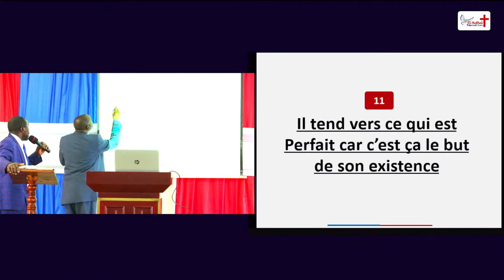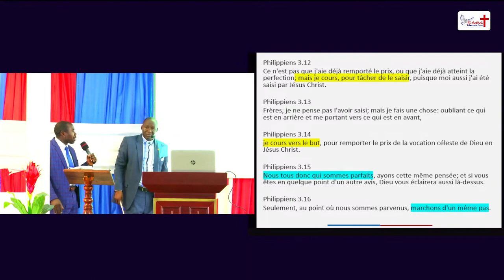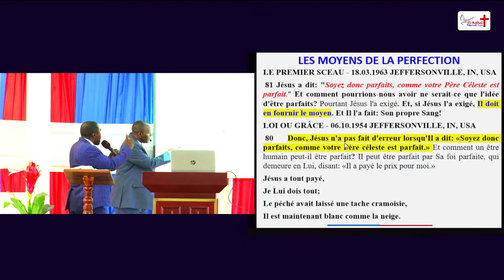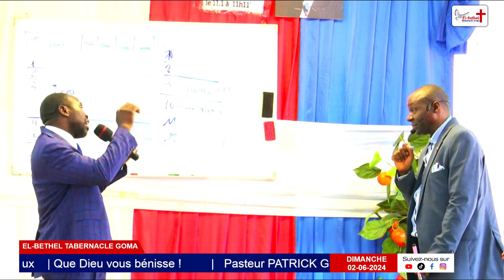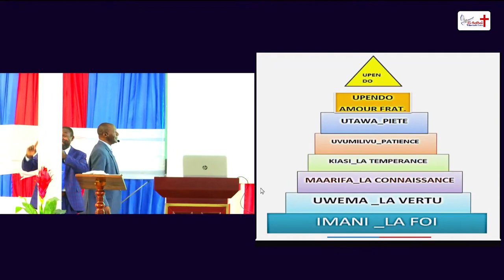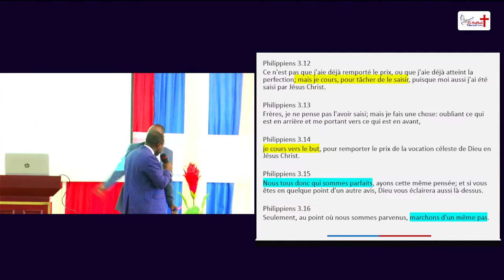No.11.Il tend vers ce qui est Parfait car c’est ça le but de son existence